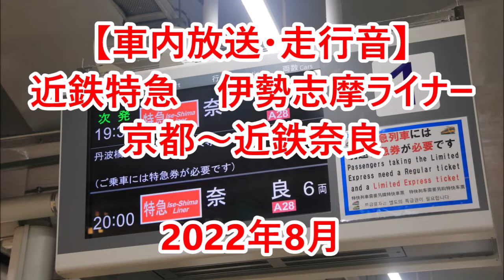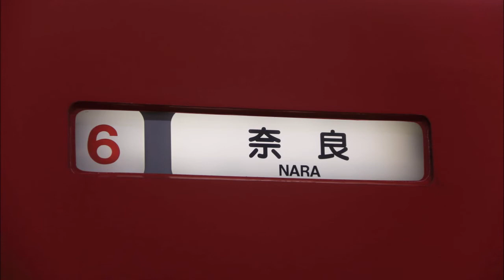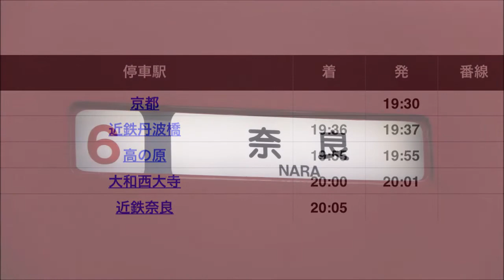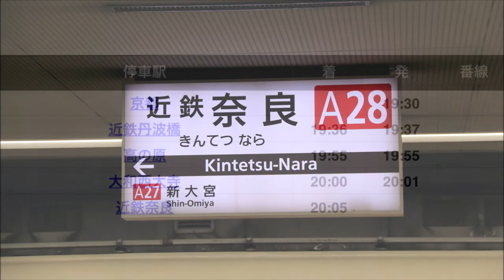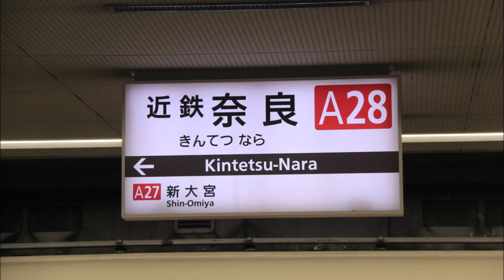【車内放送・走行音】 近鉄特急 「伊勢志摩ライナー」 京都～奈良 Sounds in the train Kintetsu Limited Express Kyoto to Nara (2022.8)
近鉄特急「伊勢志摩ライナー」の京都駅から近鉄奈良駅までの車内音声です。
2022年8月録音。

安物ICレコーダーでの録音のため一瞬音が飛んでいる部分もあります。

Kyoto Nara Japan trains railways
近畿日本鉄道　京都府京都市　奈良県奈良市